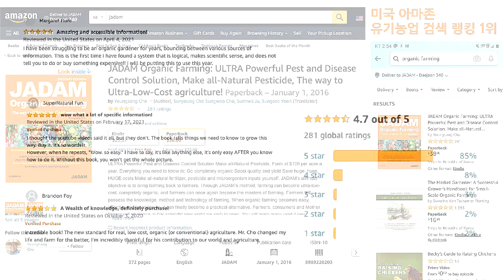돼지감자와 봉숭아 갈색날개매미충에 효과적. 공영배의 무농약 대추 /Pesticide-free jujube farming with JHS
공영배님 자닮 기사

공영배 님은 친환경 대추 농사가 흔하지 않던 2010년부터 무농약 대추 농사를 지어왔다. 대추 농사에서는 선구자라 할 수 있는 이력이다. 화학농약을 쓰지 않고 친환경 자재와 함께 약초액으로 JADAM식 대추 농사 이야기를 들어보자.

Gong Young-bae has been farming non-pesticide jujube since 2010, when eco-friendly jujube farming was not common. In jujube farming, he is a pioneer.